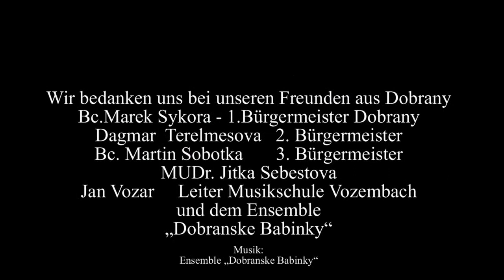Neujahrsempfang Obertraubling 2014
Am 19 Januar 2014 lud die Gemeinde Obertraubling zum Neujahrsempfang in die Mehrzweckhalle ein.
Ca. 500 Gäste und Ehrengäste fanden sich in der Halle ein.
Auch die tschechische und mit Obertraubling befreundete Partnergemeinde Dobrany sandte eine kleine Delegation nach Obertraubling.
Das in Dobrany ansässige Ensemble „Dobranske Babinky" mit ihrem Chorleiter Jan Vozar, dem Leiter der dortigen Musikschule sorgte für die musikalische Umrahmung.